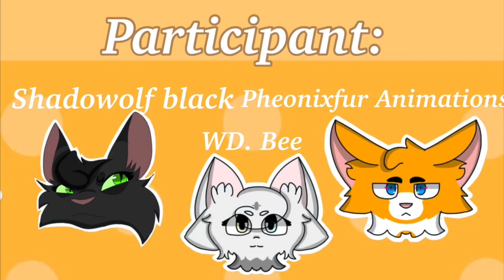😾[Little Girls]🐈[Complete Mapleshade MAP]😾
[WARNING: This MAP contains gore which is not intended for children under 13]

Omg, our first map is finished! Thanks to the spectators for keeping us motivated and the backups for being patient. And the lovely participants who helped us finish in 3 weeks and completed editing in a week!

Parts:

Part 9: Windy Wolfie and W.D. Bre and link provided]

[Song is Little Girls (2014 Version)
Credits Song is Little Girls (Instrumental)]